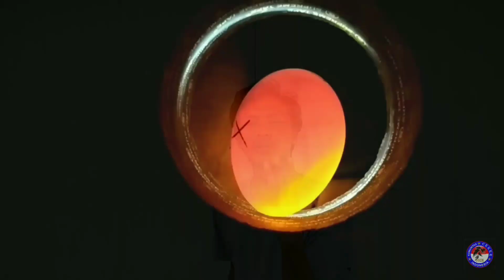Gini Lho Caranya | Merubah Telur Menjadi Anakan Ayam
Step into the world of tranquility as we embark on a fishing adventure in our latest vlog. Join us as we escape the hustle and bustle of everyday life to immerse ourselves in the serenity of nature. From casting our lines to reeling in the big catch, every moment promises excitement and relaxation. Come along and discover the joys of fishing with us as we embrace the beauty of the great outdoors. Don't miss out on the peaceful bliss that awaits! ?

Salam Satu kail.